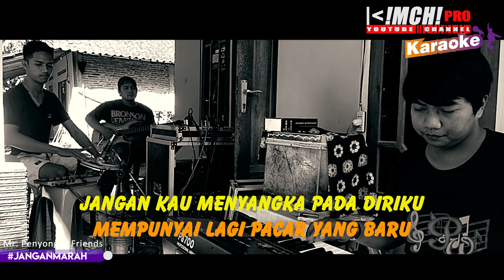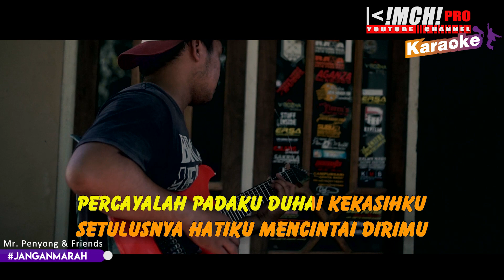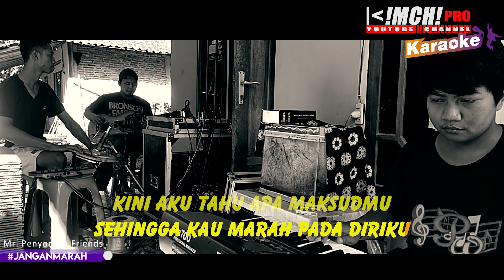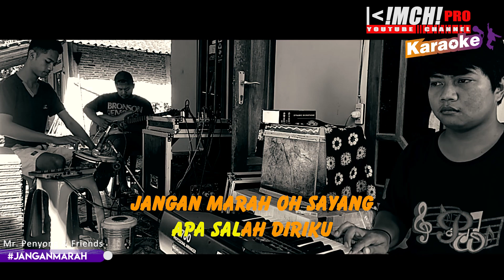Karaoke Jangan Marah - Rita Sugiarto ( LIVE MUSIC )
Gear :
Korg Pa700

Software :
- Adobe Audition
- Camtasia